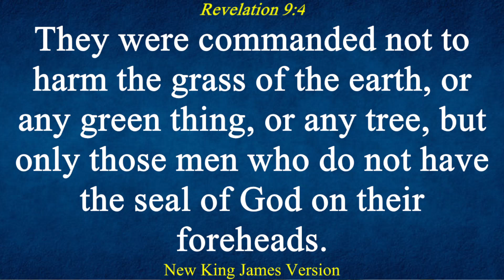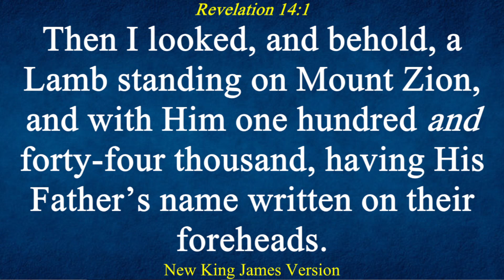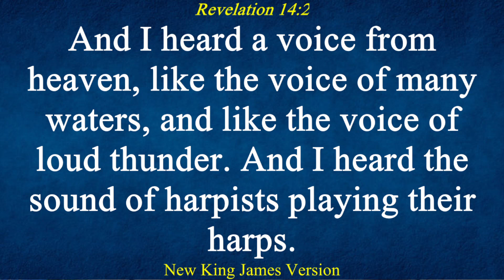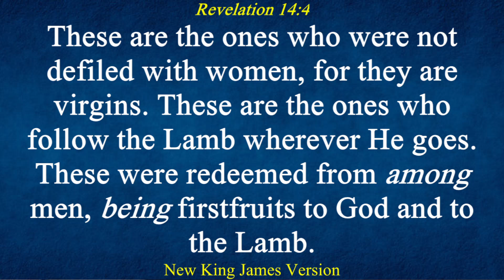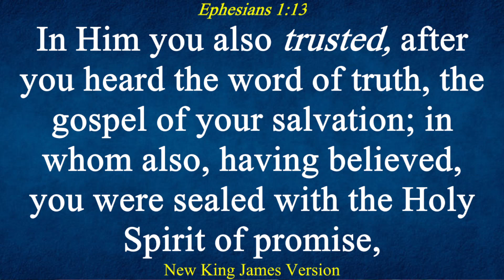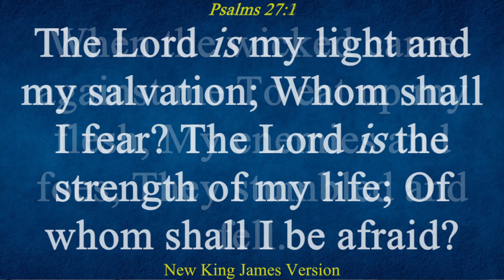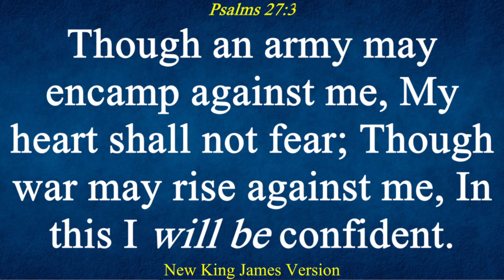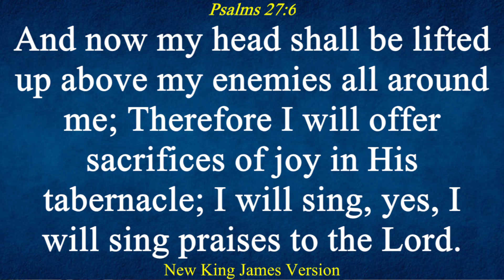THE TRIBULATION PERIOD - PART 3 (Midweek Service : Wednesday 27th March 2024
THE TRIBULATION PERIOD - PART 3